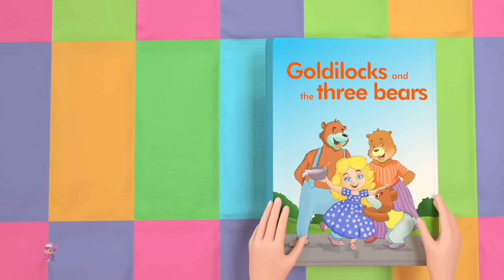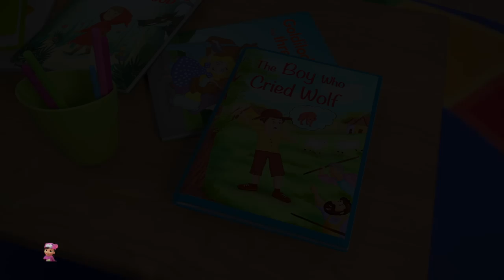Boucle d'or et Trois Ours Histoires d'enfants + Comptines en Français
Bonjour les enfants, regardez notre meilleur animé vidéos de dessins animés de contes de fées et chansons pour enfants avec animation créative et musique pour les petits en français.

Les parents apprécieront la collection de conte de fées et les histoires morales en anglais avec leurs enfants.